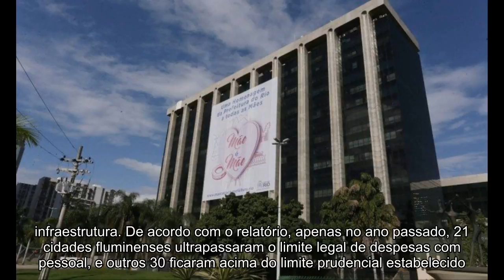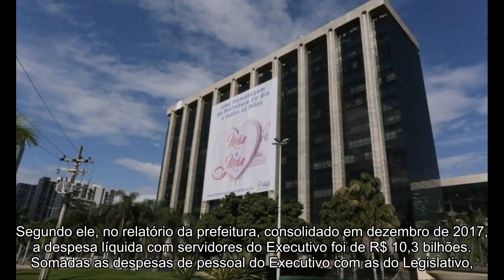Prefeitura aumentou gasto com pessoal e reduziu investimentos, diz MPRJ